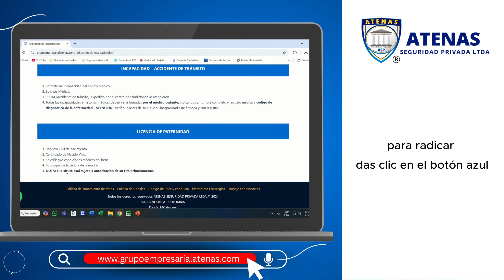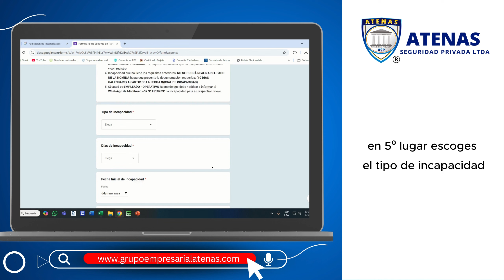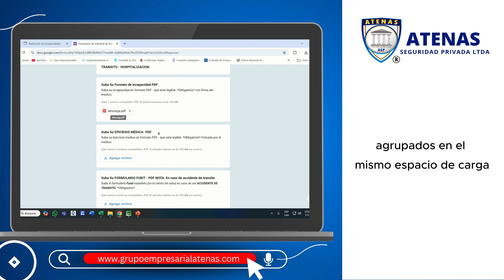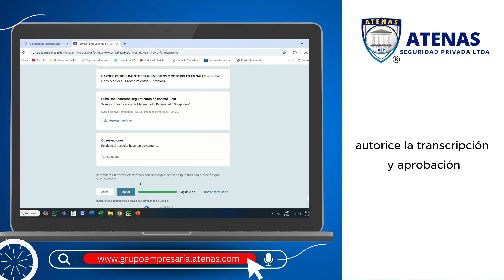Nuevo Radicador de Incapacidad 2K